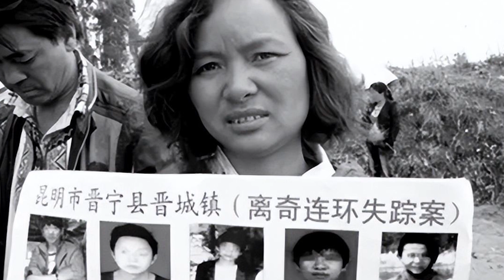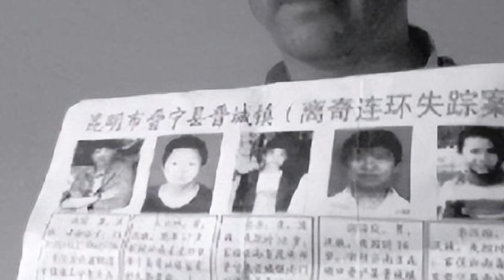【都市傳說】中國漢尼拔！多年來只吃人肉過活！多的肉當成鴕鳥肉賣掉！【本噂屋】